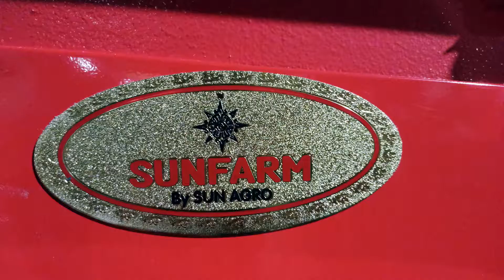HULLER TYPE RICE MILL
This Rice Mill is specially designed for individual household with best in class motor for easy operation and better outcome .
HEAD OFFICE : Adarsh Service Station,
G.E. Road Supela , Bhilai
Chhattisgarh
BRANCH OFFICE : Standard Housing Complex
1 No Decusa Garden,
 Serampore, Hooghly,
West Bengal